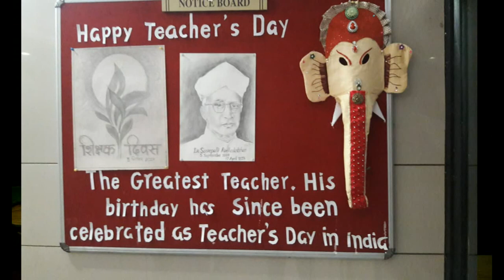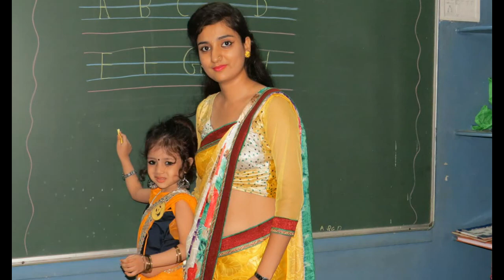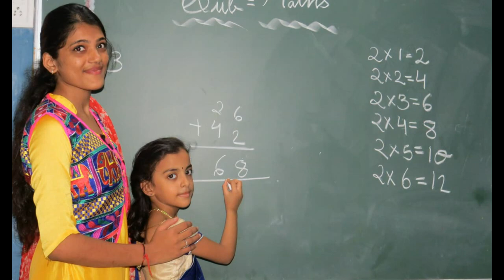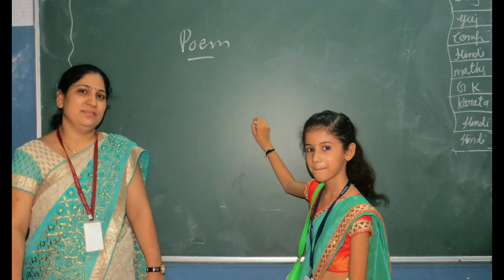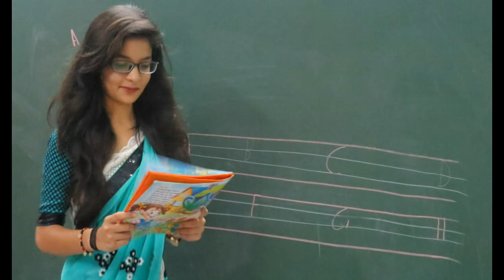Teachers Day Celebration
Dr Radhakhrishnan believed that 'teachers should be the best minds in the country'. Since 1962, his birthday is celebrated in India as Teachers' Day on 5 September. Teachers' Day is a special day for the appreciation of teachers, and may include celebrations to honor them for their special contributions in a particular field area, or the community in general.
Teachers Day at Arihant School was celebrated with full zeal and enthusiasm. The day started with giving a tribute to Dr. Saravpalli Radhakrishnan. The day had an emotional and recreational touch. The students did all the preparations with complete energy and excitement. The campus of Arihant's Infant Pre-School was abuzz with celebrations of Teachers’ Day. The school management, students and their mothers lauded the efforts of teachers for their excellent service.